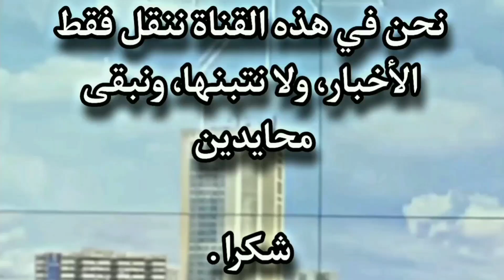عاجل نشرة إنذارية أخبار المغرب اليوم السبت 07 يناير 2023 طقس المغرب.. زخات مطرية متوقعة غدا الأحد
طقس المغرب.. تتوقع المديرية العامة للأرصاد الجوية، بالنسبة ليوم غد الأحد،

 أخبار المغرب
أخبار اليوم
2M
اليوم المغرب
Maroc akhbar
Akhbar 3ajila
اخبار اليوم
اخبار المغرب
اخبار المغرب اليوم
 akhbar maroc
akhbar alyawm
akhbar maghribia
 اخبار المغرب
Akhbar 3ajila maghribia
Akhbar 3ajila
maroc
Akhbar alyawm
Maroc akhbar
أخبار صوتي
Akhbar

آخر أخبار المغرب على قناة From Morocco أخبار اليوم المغربية، تهتم بالمستجدات السياسية والاقتصادية والاجتماعية، أخبار المغرب العاجلة اليوم، بتغطية إعلامية من جميع ربوع المملكة نوافيكم بأهم الاخبار التي تهم المواطن المغربي والمتابع الدولي عن المملكة. اطلعوا على كل الأخبار الدولية عن المغرب، اخر أخبار المغرب والعالم العربي، تعرف على اخر اخبار المغرب العاجلة اليوم، بمتابعة متواصلة لجميع الأحداث بالمملكة المغربية، افريقيا والعالم لحظة بلحظة، تعرف الآن على آخر أخبار المغرب واطّلع على الساحة المغربية ومجرياتها من خلال مقالات وفيديوهات تثير الموضوعات التي تهمكم. أخبار المغرب إنها أفضل وسيلة لمواكبة الأخبار الاقتصادية والمالية والسياسية والاجتماعية والرياضية بالمغرب. كن أول من يعلم و توصل باخر الأخبار العاجلة بالمغرب . كل الأخبار العاجلة بين يديك و في جميع الميادين : أخبار السياسة أخبار الاقتصاد أخبار الرياضة اطّلع على الساحة المغربية ومجرياتها من خلال مقالات وفيديوهات تثير الموضوعات التي تهمك  تقدم آخر أخبار المغرب والعالم.